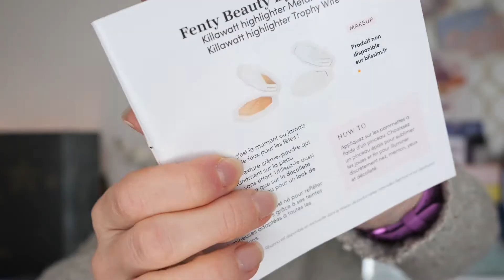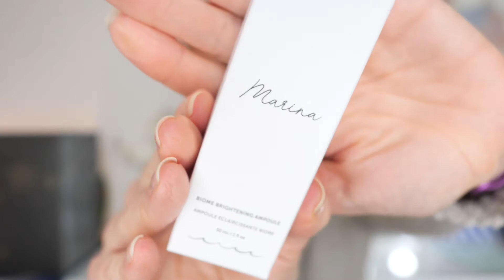BLISSIM DÉCEMBRE | Christmas nights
BLISSIM DECEMBRE | Christmas nights

Dans cette vidéo, je te partage la box Blissim du mois de décembre: